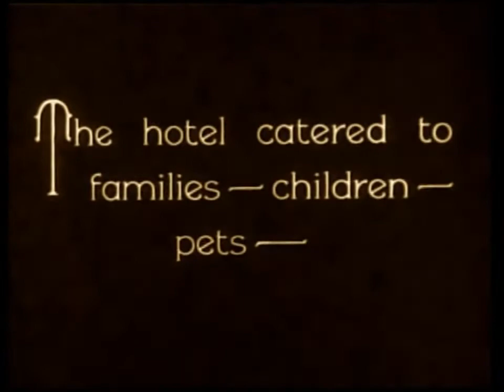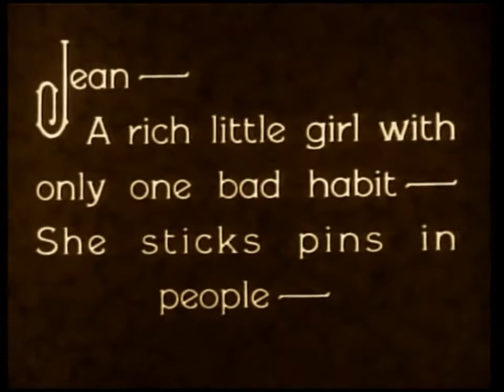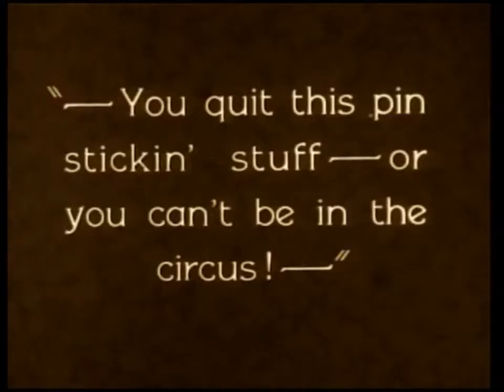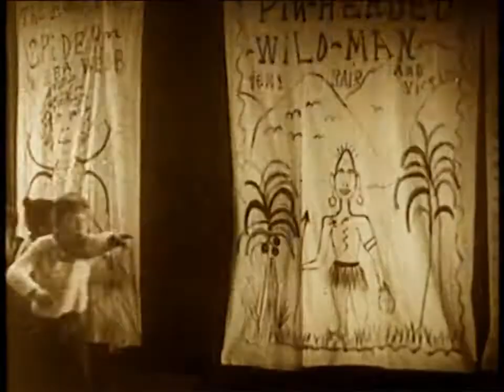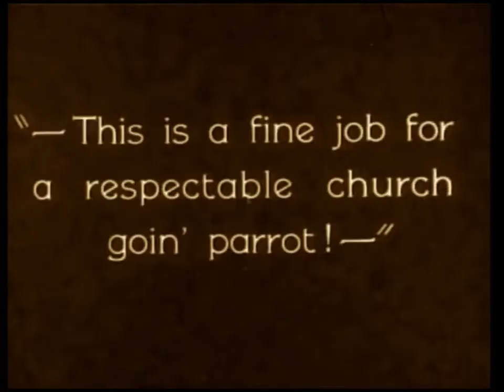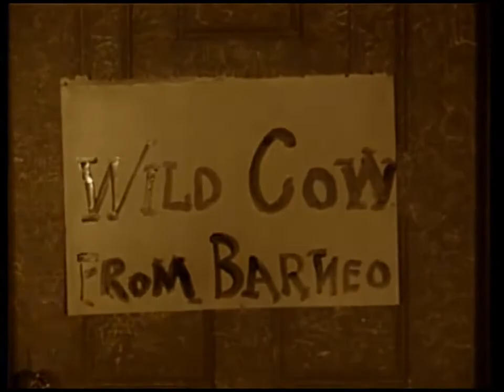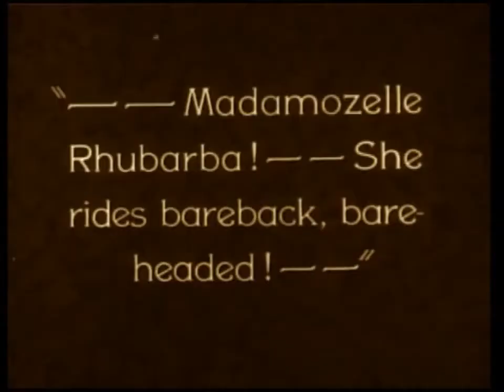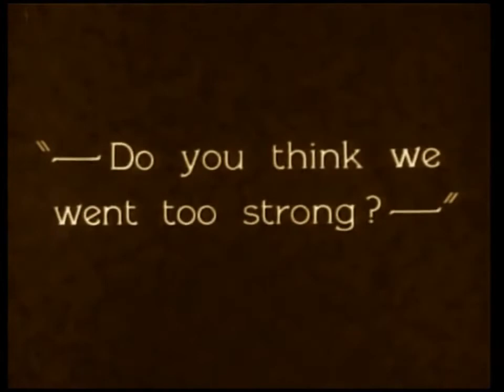Barnum and Ringling, Inc. (Jean Darling)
A bored group of children in a luxury hotel decide to hold their own circus. Just how much hell can they raise? Look for Oliver Hardy (without Stan Laurel!) as the "startled drunk."